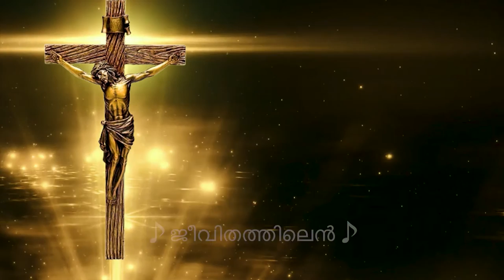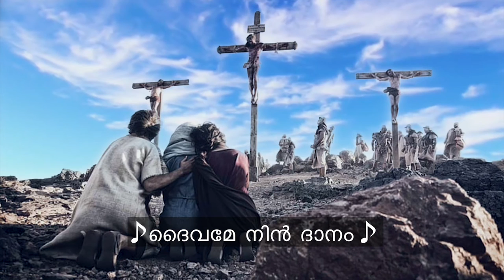‘Kshemikkukille' | Karaoke Devotional Song | Fr. Paul Poovathingal | William Francis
Chetana Ganashram Thrissur
Presents

ക്ഷമിക്കുകില്ലേ
Kshemikkukille
Devotional Song

Another Super hit song from Pādum Pādiri in Rāga Abheri.

Please Enjoy this Mystical Spiritual Music which takes you to deeper level of  peacefulness, inner harmony and serenity.

Lyrics, Music & Singer
Deivagāyakan Fr. Dr. Paul Poovathingal CMI
Orchestration and Music Programming: Sri. William Francis
Solo Violin: Bhavyalakshmi Saji, Group violin: Francis &team Ernakulam, Tabla: Sunil Kumar
Recording and Mixing: Nithin M. V. & Saji R. Nair, Chetana Sound Studios, Thrissur.
DOP: Majid,
Editing : Jopaul Taji, Technical Assistance: Linto Jose, Graphics: David Smriti Design Thrissur.